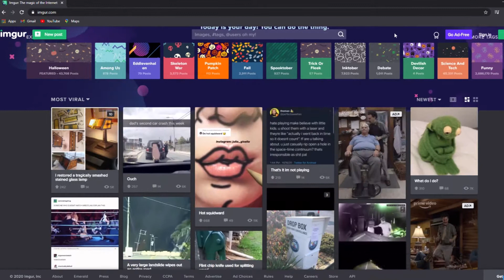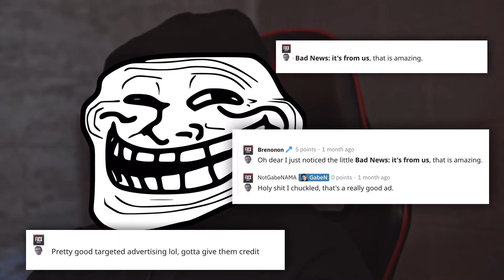Epic Games THE VAULT - By Battery and Havas Media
In the middle of the COVID 19 pandemic which forced millions to stay at home, we were tasked with helping EPIC Games, build their Store brand, accelerate growth, and challenge the market leader Steam on a global scale.
So, we went bold and launched The Vault.

An unprecedented 4 weeks campaign that consisted of a series of weekly free game giveaways that included some of the industry's biggest game franchises.
The campaign was so successful, on day one we broke the Epic Games Store, and had to pause our advertising.

• We made it to top 4 trending on Reddit
• Overnight we saw 4X the number of new account sign ups
• 13M average peak concurrent user count
• 61M monthly active user total
• 777M video completes, doubling the awareness in the US
• IN just 4 weeks this historic growth rate put EPIC within striking distance of STEAM…. Which had a 15-year head start